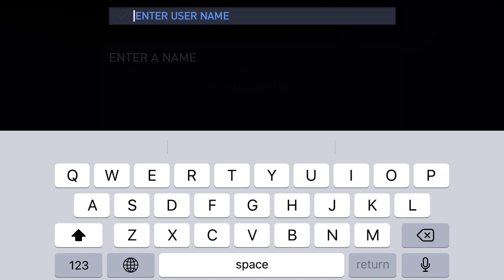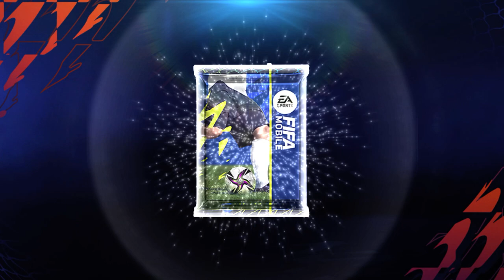FIFA Soccer - Gameplay Walkthrough Part 1 - Tutorial (iOS, Android)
Build your Ultimate Team™ and listen to on-field audio commentary in the all new FIFA Mobile, packed with new features and major upgrades. Score goals with the world’s best players as you level up a team of soccerl superstars and compete in world-class events!

soccer stars await with over 15,000 players including world-class talent like Kylian Mbappé, David Alaba and Christian Pulisic, plus 600+ teams including Real Madrid and Manchester City. Take part in playable live events that correspond with real-world tournaments throughout the soccer season to acquire UEFA Champions League and UEFA Europa League players and put your starting eleven to the test.

Experience a soccer game more immersive than ever. Play with your Ultimate Team to the sounds of cheering crowds in memorable FIFA soccer stadiums. Experience live on-field audio commentary from legendary commentators and see the game come alive like never before with an enhanced game engine, day/night and weather simulations, and more.

Champions are made in FIFA Mobile. World-class competition, realistic sports thrills, real time 11v11 gameplay and authentic soccer game action await. Immerse yourself in the next generation of mobile soccer games.

For true soccer fans, there is no other game like FIFA Mobile. Build your Ultimate Team and start your soccer journey today.

BUILD YOUR ULTIMATE TEAM WITH SELECTIONS FROM THE BIGGEST LEAGUES, BEST TEAMS, & OVER 15,000 SOCCER STAR PLAYERS, INCLUDING:
🏴󠁧󠁢󠁥󠁮󠁧󠁿 Premier League - Trent Alexander-Arnold, Phil Foden & Christian Pulisic.
🇪🇸 LaLiga Santander - David Alaba & João Félix
🇩🇪 Bundesliga - Jude Bellingham

REALISTIC SOCCER STADIUM ACTION
- Experience enhanced visuals at up to 60 fps*
- Kick it in new, upgraded soccer stadiums including several classic FIFA venues
- Score a goal to the cheers of soccer fans with realistic stadium SFX and live on-field audio commentary
- Premier League, LaLiga Santander, Bundesliga and more of the biggest leagues

NEXT-LEVEL SOCCER SIMULATION
- Dribble past defenders in style, thread an inch-perfect pass, and score a belter top corner, all now with high fidelity player rendering
- Realistic soccer stadium play conditions are customizable with time-of-day and weather options
- Build, train and manage soccer legends to level up your Ultimate Team
- New stamina and substitution mechanics for additional customization, choice and control

- Build your Ultimate Team with over 100 soccer ICONs and Heroes
- Score big with world soccer ICONs like David Beckham, Paolo Maldini, Ronaldinho, and more
- Top eleven lineups are perfected with soccer Heroes like Robbie Keane and Ole Gunnar Solskjær
- Soccer legends from over 30+ leagues will level up your dream team from fan-favorite to UEFA Champions League and Europa League contender

Soccer stardom awaits. Take to the pitch and experience the all-new FIFA Mobile.